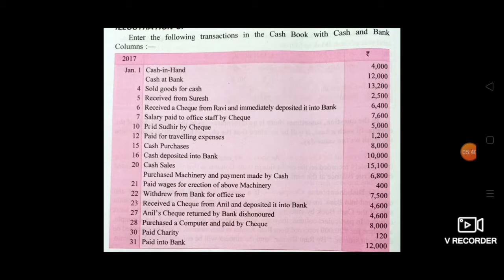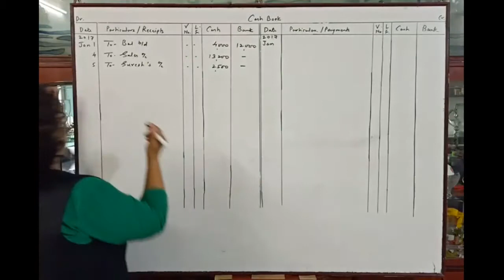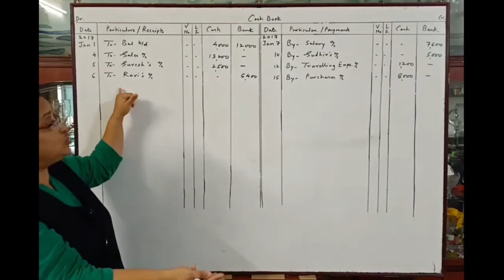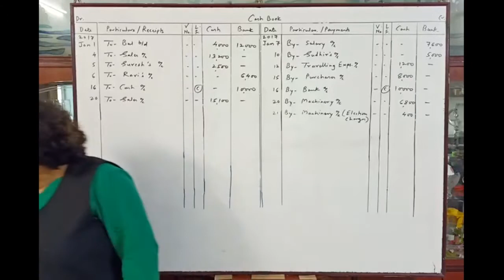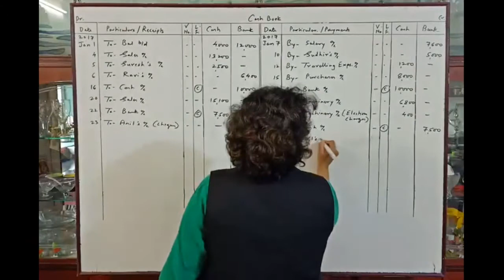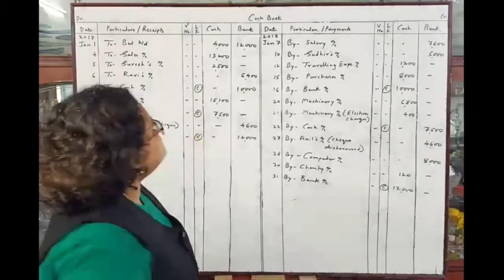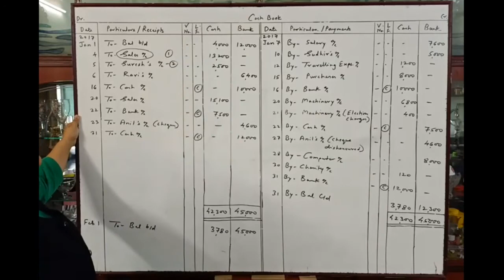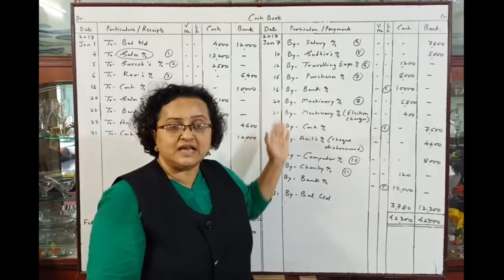Double column cash book 2